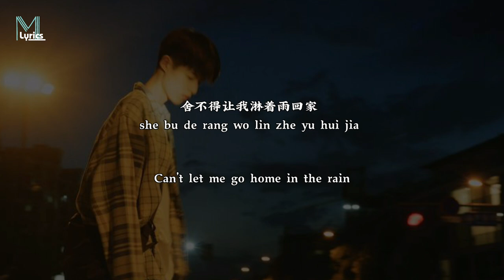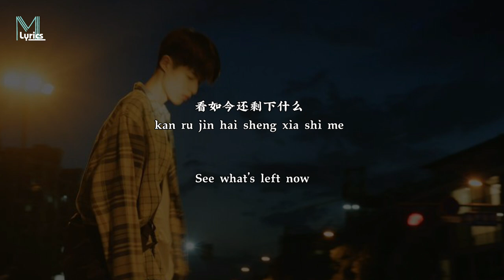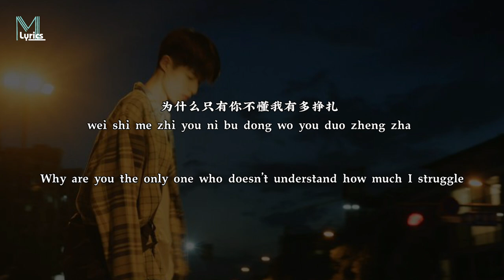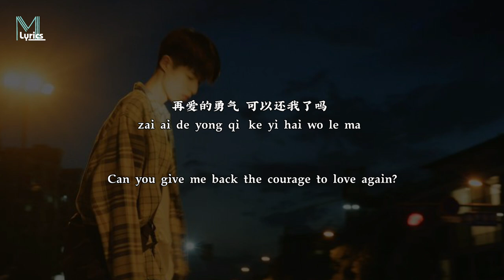Liu Da Zhuang (刘大壮) – Xian Zai De Ta (现在的她) Lyrics 歌词 Pinyin/English Translation (動態歌詞)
Liu Da Zhuang (刘大壮) – Xian Zai De Ta (现在的她) Lyrics 歌词 Pinyin/English Translation (動態歌詞) with your friends!